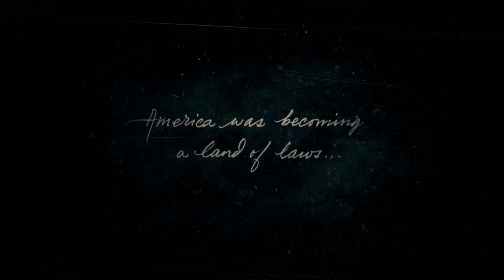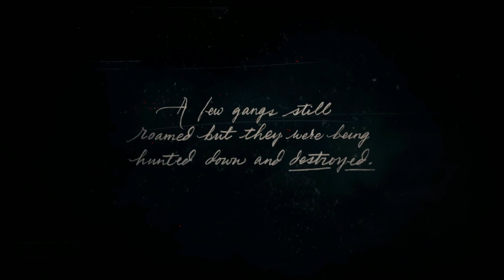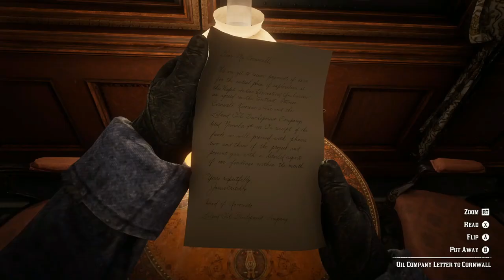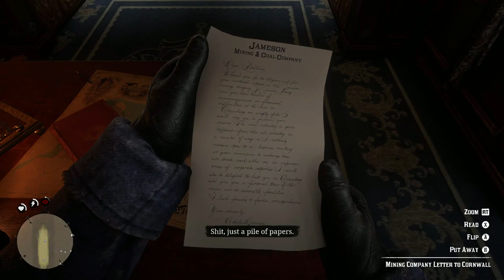Uncovering the Start of a Wild West Adventure - Red Dead Redemption 2 Ch1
Dead Redemption 2 Gameplay Walkthrough will feature the Full Game Story Campaign.